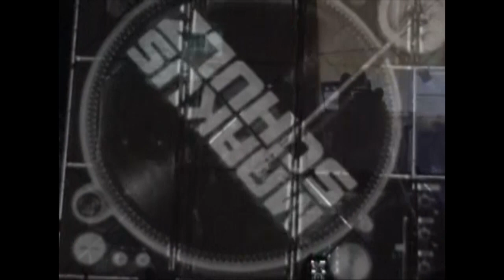Godskitchen Boombox // 2010 // Guadalajara